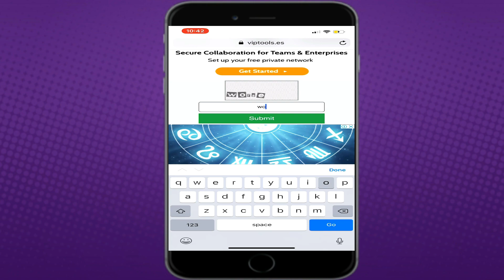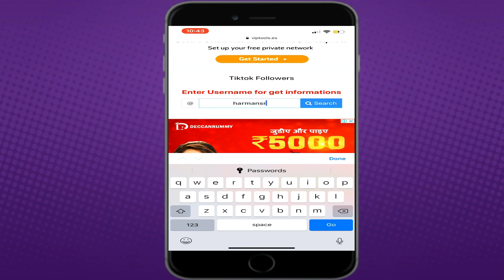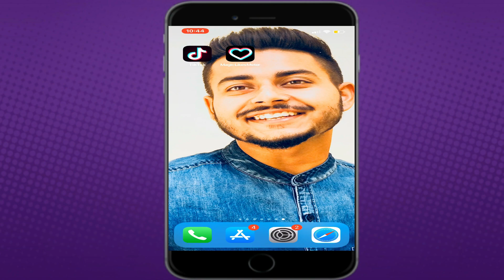Get 100% Free Tik Tok Followers | Tik Tok Followers Kaise Badhaye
Hey Friends,
This Video Is About Get 100% Free Tik Tok Followers In Hindi.